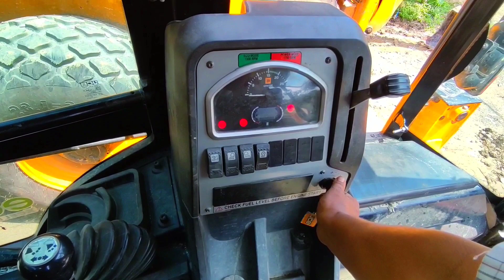Jcb 4x4 working side of the road & he passing a bolero down the back loader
Story :-

Jcb 3dx super eco excellence working side of the road & digging a drain for culvert gird wall   | jcb video ep58

JCB offers a dynamic range of construction and solutions

• RoadMade Machine
• JCB 3dx backhoes
• BOLERO
• Bolero pickup
• Road roller
• Tractor
• Tanker
• Paver
• Tata 407
• Dumper
• BharatBenz
• Tata Tanker
• Paver
• Escorts soil compector
• Escorts DIGMAX
• Escorts mini Tandom vibrator
• L&T CASE jcb
• BharatBenz Dumper
• Tata Hyper Dumper 6 wheeler
• Ashok Leyland Dumper
• Bulldozer
• JCB Vibromax bs4
• Case bs4 Backhoes excavator